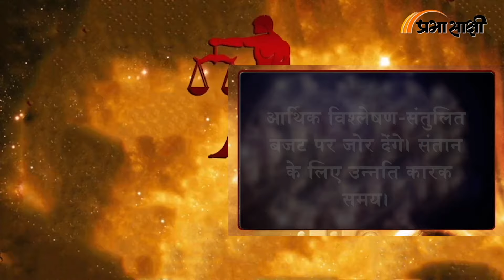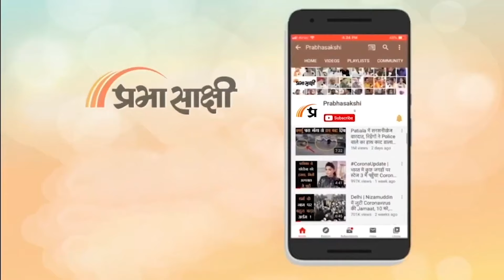Horoscope | जानें क्या है आज का राशिफल, क्या कहते हैं आपके सितारे | Rashiphal 15 JUNE 2024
0:00Intro
0:14 मेष
0:26 वृष
0:38 मिथुन
0:51 कर्क
1:03 सिंह
1:16 कन्या
1:28 तुला
1:41 वृश्चिक
1:53 धनु
2:06 मकर
2:18 कुंभ
2:30 मीन